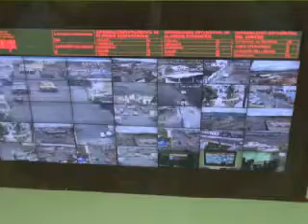Dueños de líneas telefónicas fueron sancionados por llamadas falsas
Édgar Estrada, gerente del centro operativo Ecu-911 Riobamba informó que los propietarios de líneas telefónicas que dieron origen a llamadas falsas, han sido sancionados por la Superintendencia de Telecomunicaciones.